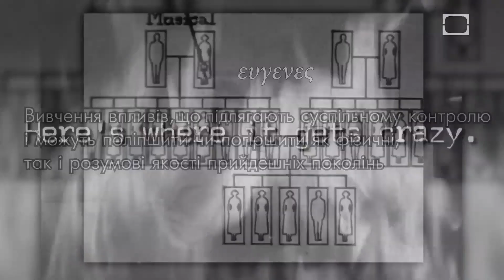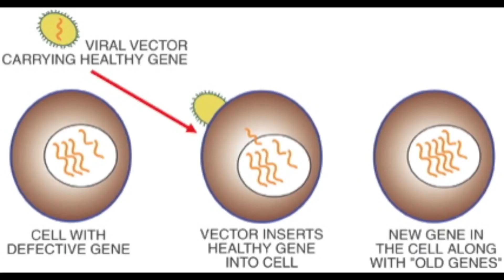Євгеніка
Напару з евтаназією, євгеніка стала прекурсором "расової гігієни" і голокосту.